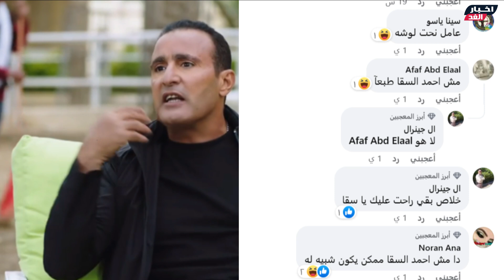أول رد من أحمد السقا على خبر مرضه بعد ظهوره في الكبير اوي/ معرفش مين السبب لكن هتشوفو بنفسكم بالحلقة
شاهد أول رد من أحمد السقا على خبر مرضه بعد ظهوره في الكبير اوي/ معرفش مين السبب لكن هتشوفو بنفسكم بالحلقة
شـاهد الفيديو ولا تنسي الإشتراك في القناة وتفعيل الجرس ليصلك كل جديد :